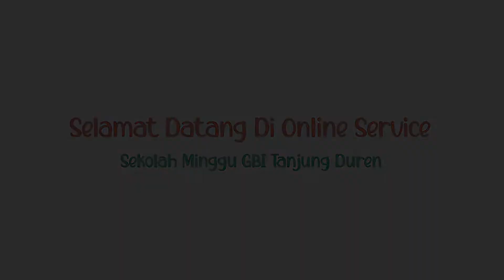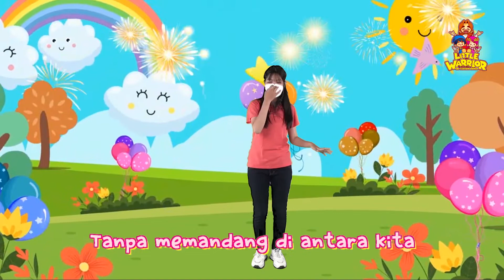SM Online 20 Feb | 10.00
Little Warrior adalah komunitas Sekolah Minggu di GBI Tanjung Duren. Kami mengetahui pentingnya anak-anak belajar membangun hubungan dengan Yesus dari usia dini. Harapan kami setiap anak-anak dibimbing untuk menjadi prajurit-prajurit Tuhan yang siap untuk menjadi berkat.